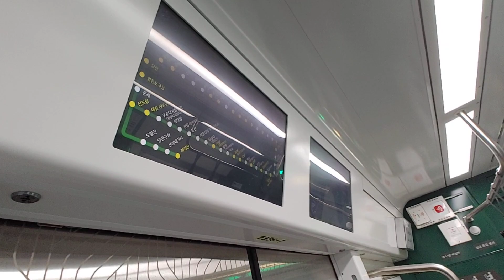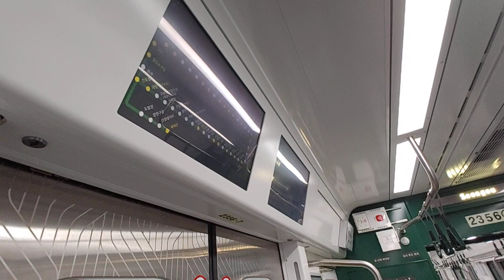수도권 전철 2호선 성수행 열차 성수역 종착 안내방송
Seoul subway line 2 train for Seongsu end announcement at Seongsu station
ソウル地下鉄2号線聖水行列車聖水駅終着案内放送

*2022년 2월 5일 토요일 촬영

*S1662, 신설동발 성수행 열차, R256편성, 성수역에 7초 지연 도착

평균 업로드 요일 ➡ 매일 업로드
평균 업로드 시간 ➡ 17시 30분

*이 채널의 개선할 점, 피드백 댓글, 문의 댓글, 상담 댓글, 제보 댓글 등은 항상 환영합니다.

[Chapter]
0:00 수도권 전철 2호선 성수행 열차 용답역 대기
0:03 수도권 전철 2호선 성수행 열차 용답역 출발
0:15 용답역→성수역
1:07 수도권 전철 2호선 성수행 열차 성수역 종착 안내방송
2:18 수도권 전철 2호선 성수행 열차 성수역 종착 안내방송
2:59 수도권 전철 2호선 성수행 열차 성수역 진입
3:13 수도권 전철 2호선 성수행 열차 성수역 도착, 출입문 열림